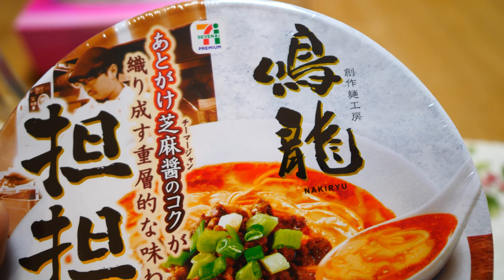【VLOG1007】iPhone12ProMaxにワイヤレスマイクをつけたらやっぱり最強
SONY DSC-RX100M7